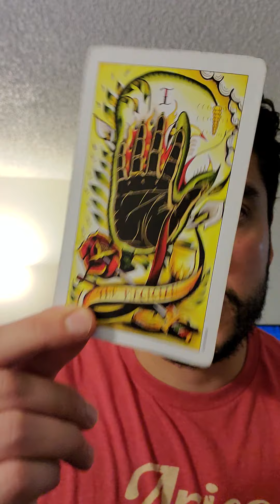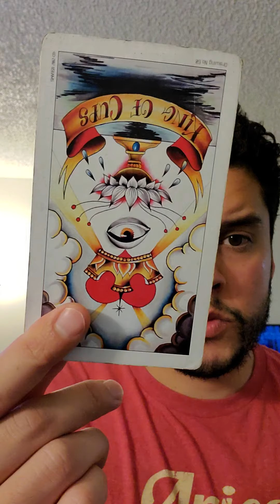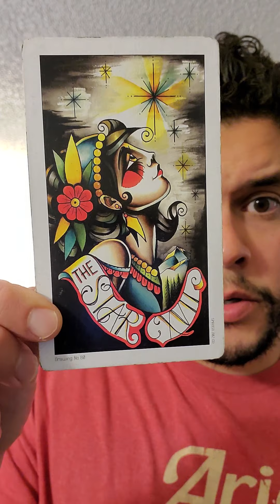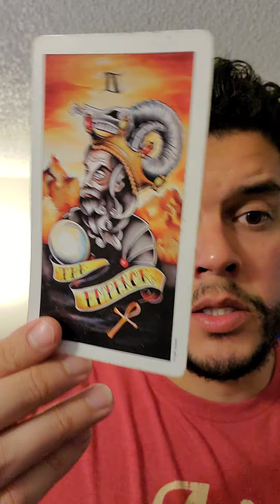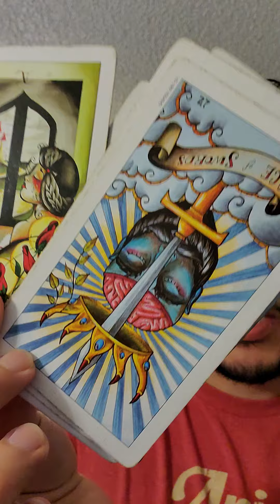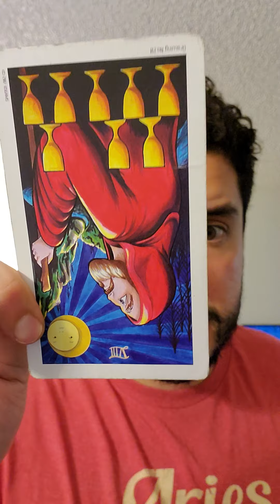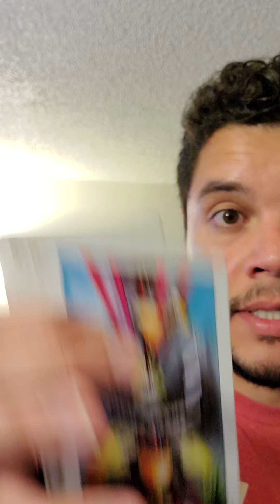🌕🕷♈ Aries REST OF OCTOBER! 2020 🎃🧛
Reach out for a 1 on 1 READING! All info website below